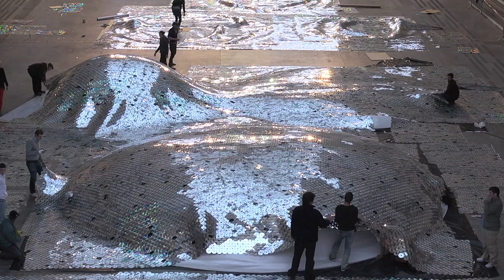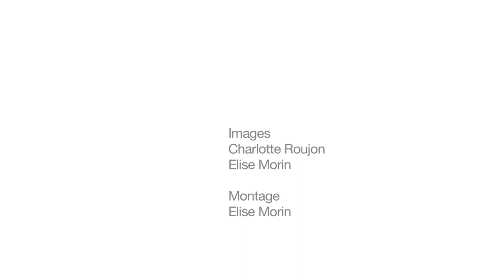WASTE LANDSCAPE - Centquatre 104 - 21-07 // 11-09-2011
A project by Elise Morin and Clémence Eliard

"WasteLandscape" is a 500 square meters artificial undulating landscape covered by an armor of 65 000 unsold or collected CDs, which have been sorted and hand-sewn. It is well known that CDs are condemned to gradually disappear from our daily life, and to later participate in the construction of immense open-air, floating or buried toxic waste reception centers.Made of petroleum, this reflecting slick of CDs forms a still sea of metallic dunes: the art work's monumental scale reveals the precious aspect of a small daily object. The project joins a global, innovative and committed approach, from its means of production until the end of its "life"."WasteLandscape" will be displayed in locations coherent with the stakes of the project: art role in society, raising consciousness to environmental problems through culture,  alternative mode of production and valuation of district associative work and professional rehabilitation. Over the course of multiple exhibitions, "WasteLandscape" will go through quite a few transformations before being entirely recycled into polycarbonate. The roaming will allow both artists to pursue new awareness-raising activities.

"The installation has been developped by Elise Morin and Clémence Eliard in collaboration with the 104"
"The building has been refurbished by atelier Novembre: Marc Iseppi & Jacques pajot"